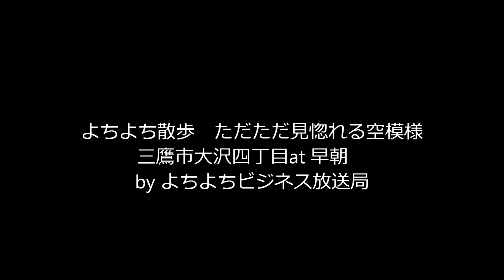よちよち散歩 朝から最高 野川の空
朝から真っ青　ビューティフル・・・富士山もおぼろげながら登場の早朝です。
撮影日　20110625三鷹市大沢四丁目
取材者　よちよちビジネス放送局
technical Committee on Large Man coming in the picturecheering
Higuchi, Akio use video Advisor
映像de応援　千客萬来研究会　　　映像活用アドバイザー　樋口昭夫